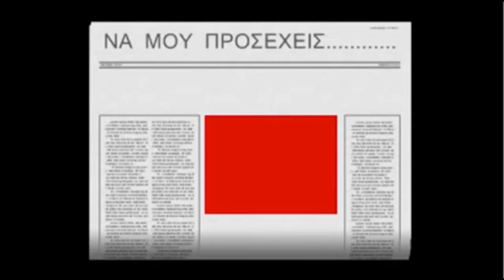❤Valentinos Leros❤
Takis Ambulance